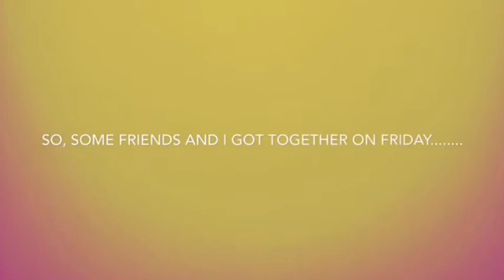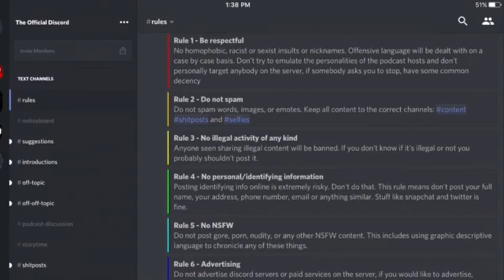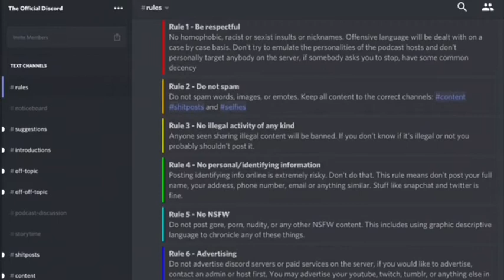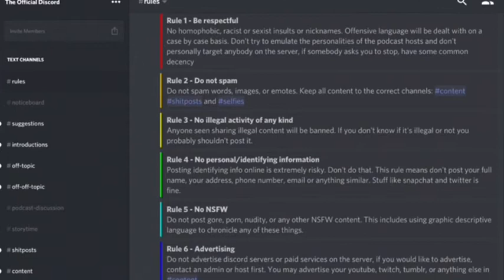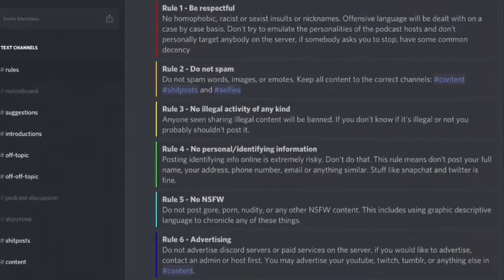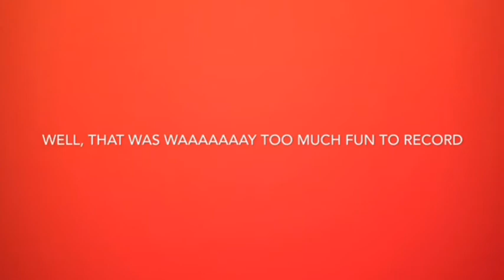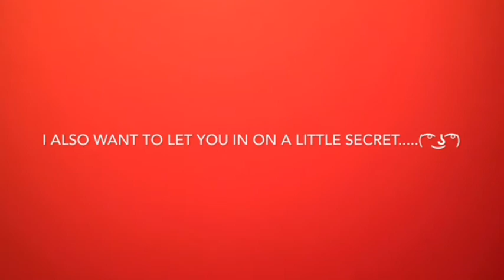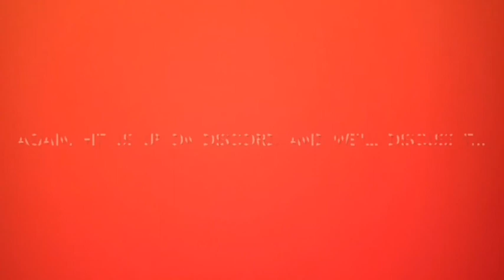The Official ADHD Podcast Intro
So this is the ADHD podcast. I know the phrase Podcast makes it seem professional on some basis but lower your expectations immensely.